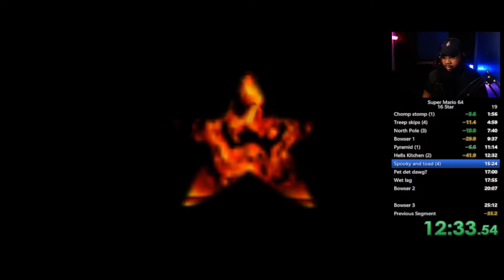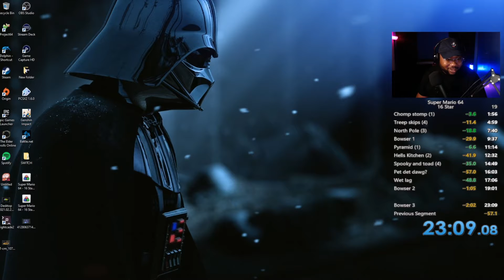This NEW speedrunner attempts Super Mario 64 (16 star)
Super Mario 64 is a childhood favorite of mine so I decided to beat it as fast as I could.